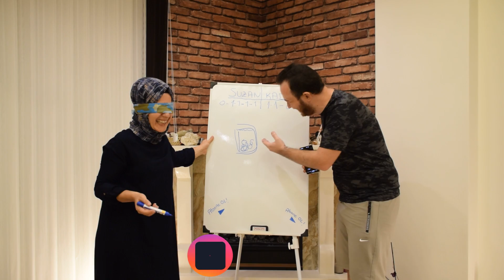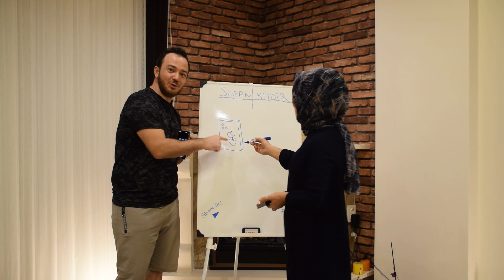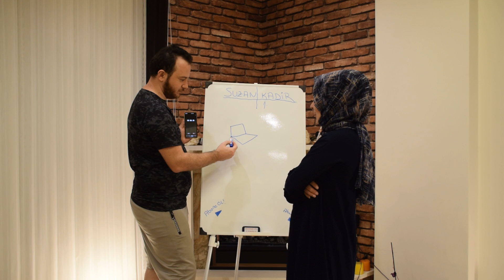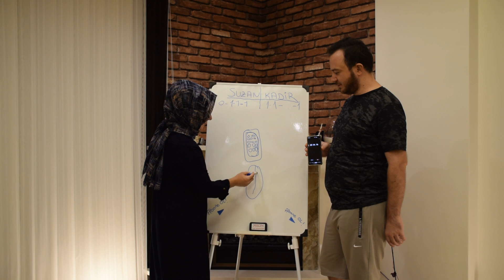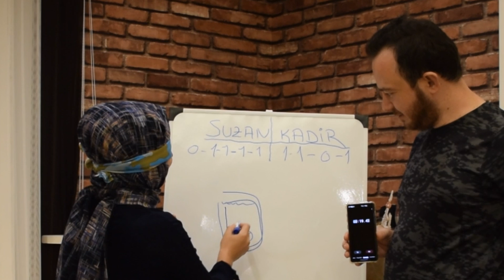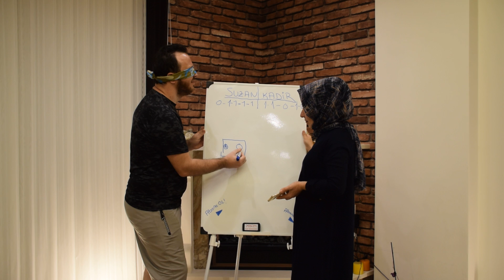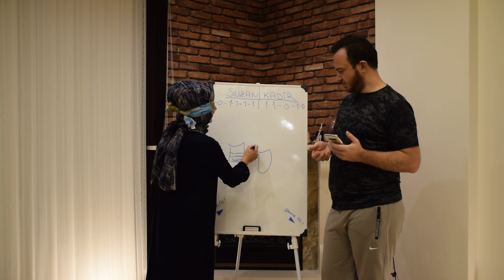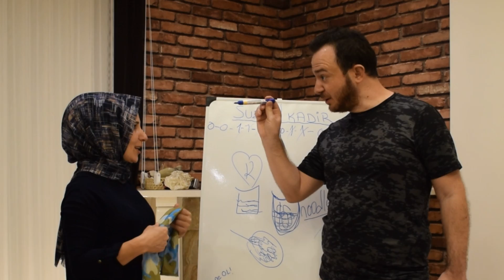ÇİZDİĞİMİ TAHMİN ET! GÖZLER BAĞLI RESİM ÇİZME!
Selam Arkadaşlar ! Ben Kadir YILMAZ. Kanalıma Hoş geldiniz..  Sizleri eğlendirmeyi,  keyifli vakit geçirtmeyi,  zamanımızın streslerinden birazcık olsa uzaklaştırmayı hedefleyerek çıktığım bu yolda  sevgi,  saygı,  samimiyet çerçevesinde büyük , küçük her kesime hitap edebilecek günlük vlog, yemek vlog u, eğlence, challenge, cezalı,  yarışma tarzı videolar oluşturarak  her hafta düzenli olarak paylaşımlar yapmaktayım. Ve ayrıca Beğenilerinizi bekliyorum.🥰
Sevgilerle